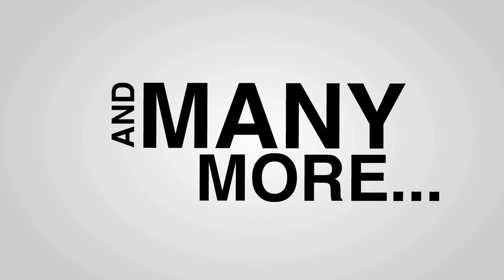Sunday Night out with The West End Story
For the first time in Chennai, Original Star performers from London. June 3rd 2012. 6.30 pm. Sir Venkatasubba Roa Auditorium.